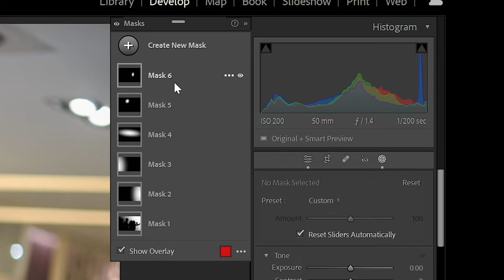DU 雙魚的海邊，婚禮攝影 | Lightroom 遮罩使用範例